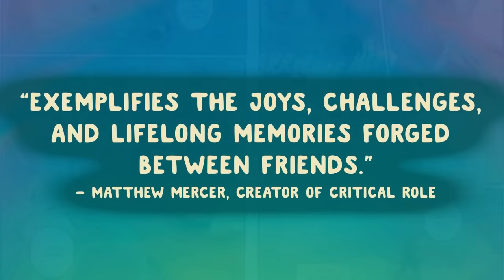Dungeons & Dragons: Dungeon Club: Roll Call 🎲 Trailer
From New York Times bestselling author Molly Knox Ostertag and critically acclaimed illustrator Xanthe Bouma comes an all-new Dungeons & Dragons graphic novel series!

About Dungeons & Dragons: Dungeon Club: Roll Call

Middle school is a dungeon… At least, that’s how Jess sees it. Luckily, she and her best friend Olivia know how to escape into the sprawling worlds of their own imaginations. The two friends have always loved making up stories, first with little kid games of make-believe, and more recently with the fantasy roleplaying game, Dungeons & Dragons. When they play, Olivia runs the game as Dungeon Master and Jess is the solo party member, playing a take-no-prisoners, lone-wolf fighter of her own design named Sir Corius. But when Olivia wants to add new players to their group, Jess finds herself struggling to share their game—and her best friend. Will their epic campaign withstand all this change, or has their adventure—and their friendship—finally come to an end?